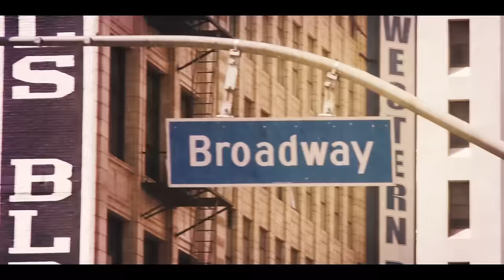Mari Vee - Better (Official Music Video) ft. Benny The Butcher